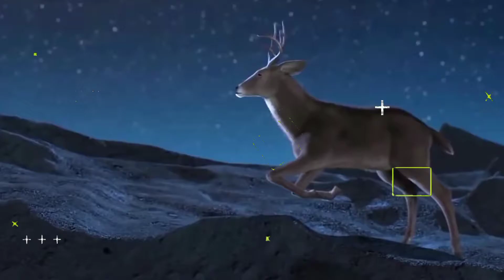Human Helps Animal Part 2nd | जब इंसानों ने बचाई जानवरो की जान | Human Rescue Animals